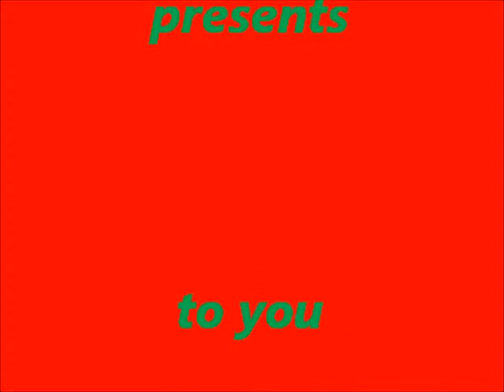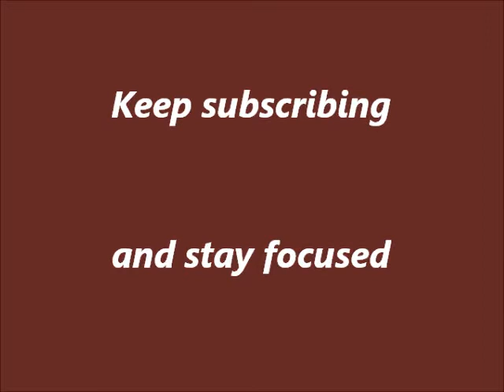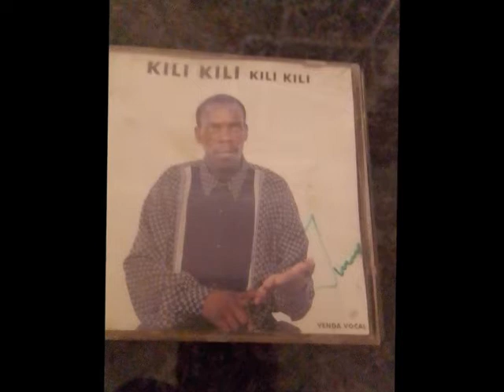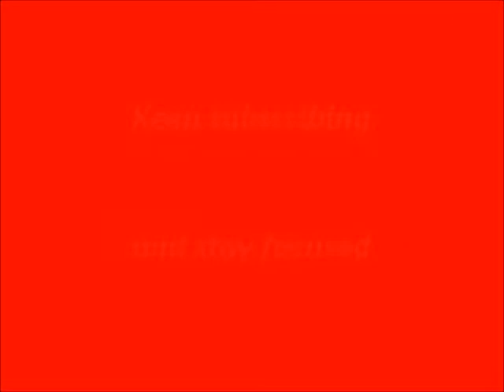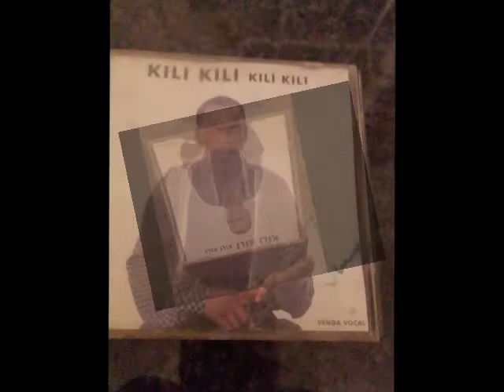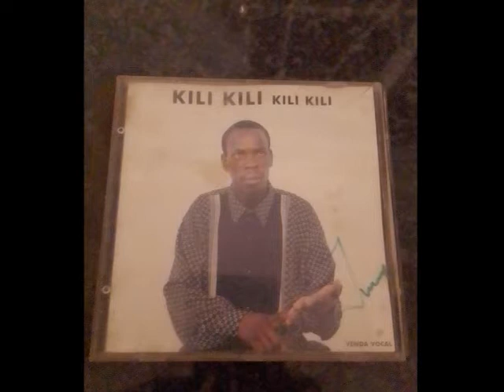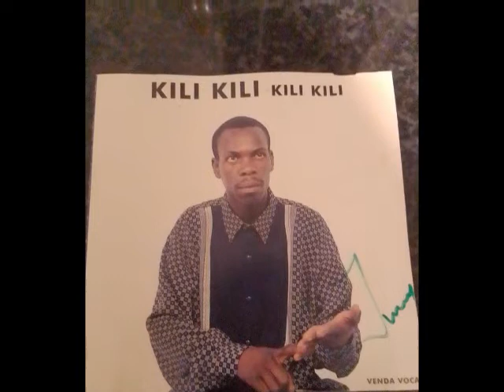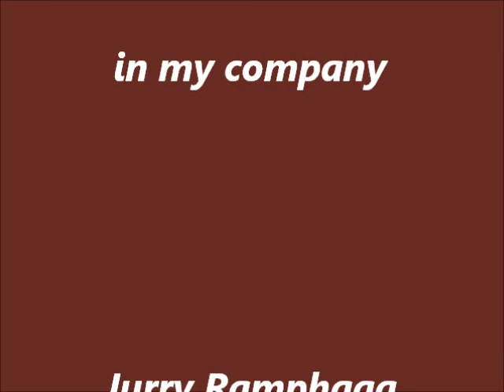KILI KILI - Kili Kili